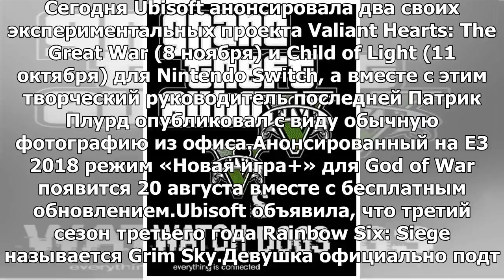Новые пасхальные яйца: поклонники GTA Online пугают мотоциклиста: Yandex.News